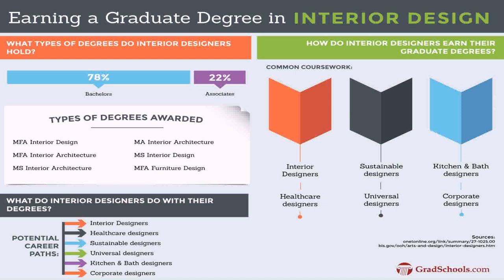Interior Design Paris University